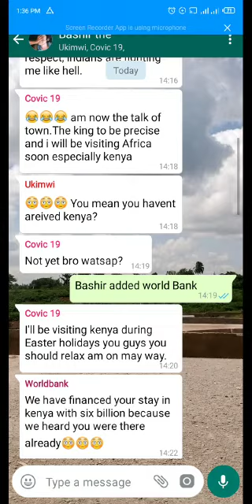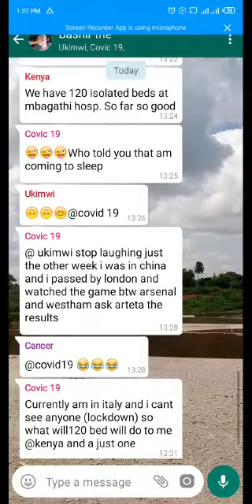Ukimwi telling corona it will just come down